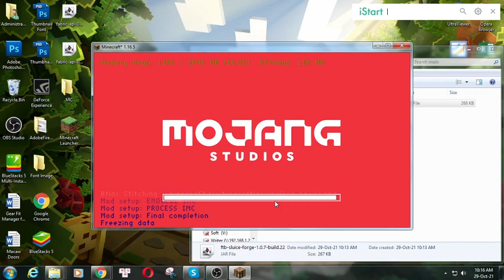FTB Sluice Mod 1.16.5 Free Download and Install for Minecraft PC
Free download FTB Sluice Mod 1.16.5 for Minecraft PC. This video show guide on how to install FTB Sluice Mod for your Minecraft game.

About This mod:
FTB Sluice is a relatively simple mod that offers a tiered approach to resource processing and creation, it's as simple as Block goes in - Items come out. By default this mod does not come with any processing recipes but has KubeJS integration to allow pack creators to add them easily.